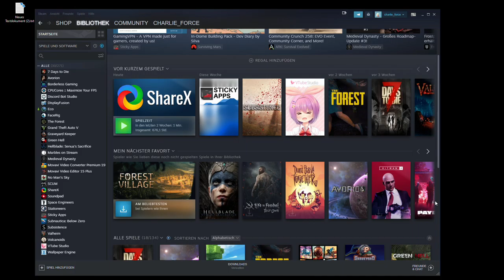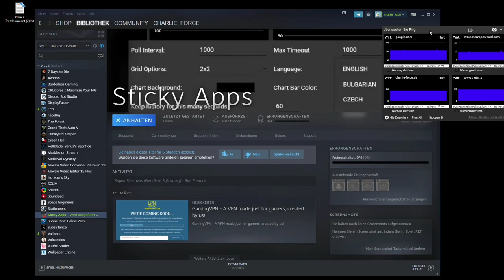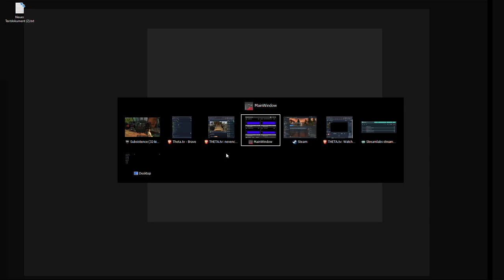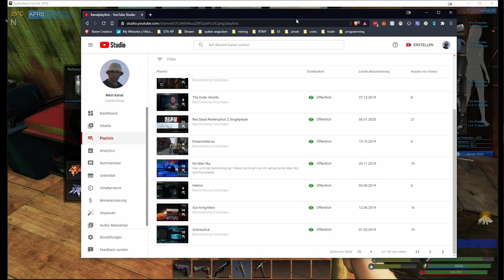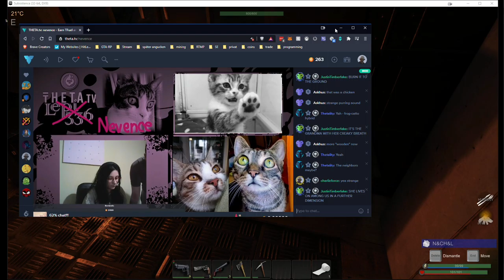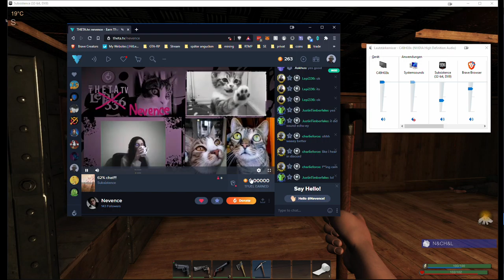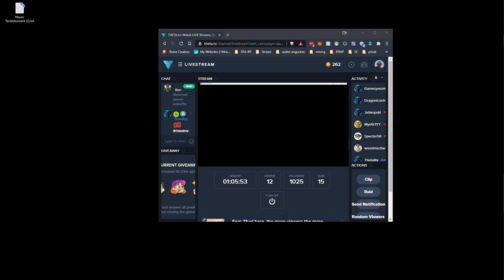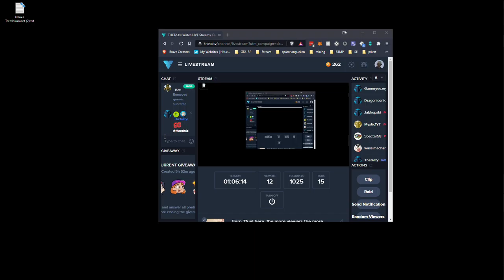2021 03 18 Subsistence Multiplayer Day 15